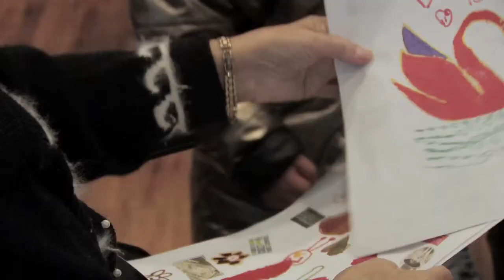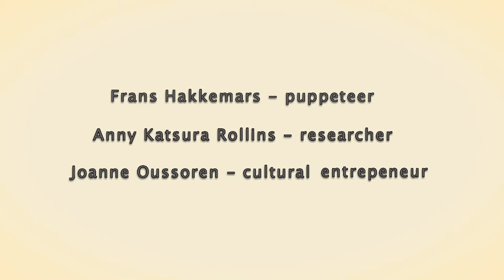Droomtheater - Het Carnaval der dieren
Het Droomtheater presenteert Het Carnaval der Dieren op muziek van de Europese componist Saint Saëns in Zorgcentrum De Steenplaat, Rotterdam.